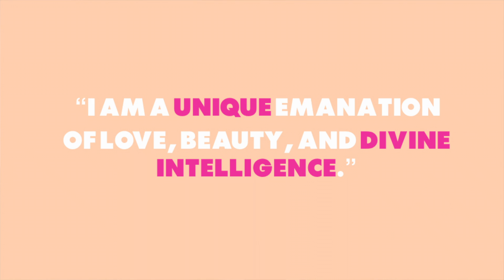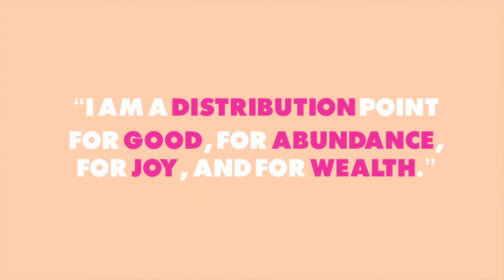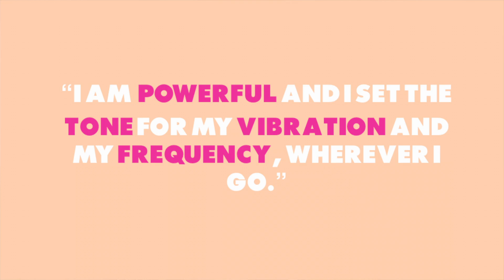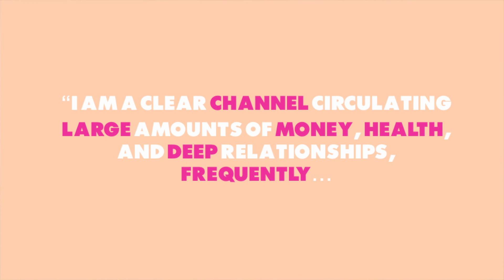AFFIRMATIONS: WHAT I SAY TO MYSELF TO SUCCEED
In this video, I reveal my powerful go-to affirmations that help me strive mentally, emotionally, spiritually, and financially. These affirmations will aid you in your everyday life, reminding you of your inner truth, worth, and divine guidance.

Affirmation #1
“I am a unique emanation of love, beauty, and divine intelligence.”

Affirmation #2
“I am a distribution point for good, for abundance, for joy, and for wealth.”

Affirmation #3
“I am powerful and I set the tone for my vibration and my frequency, wherever I go.”

Affirmation #4
“I am a clear channel circulating large amounts of money, health, and deep relationships, frequently. It is safe, exciting, and my duty to receive money, deep relationships and health, frequently.”

FILMED & EDITED BY JAZMINE GRAZA

{ G E A R } ▸ editing | Premiere Creative Cloud

{ A B O U T } Hi there! I'm Jazz - lifestyle blogger, brand video coach & conscious content creator. LifeByJazz is a blog & Youtube channel I started to share how I am experiencing life through my passions (creativity & entrepreneurship - cooking / dance / yoga) , various skills (branding & social media) & personal growth journey of having my own brand and living the life that I love.

Some of my FAVORITE content creators on Youtube:
Kristen Leo
Shir Levi
Allí Chery
Victor Oddo
Lavendaire
Shameless Maya